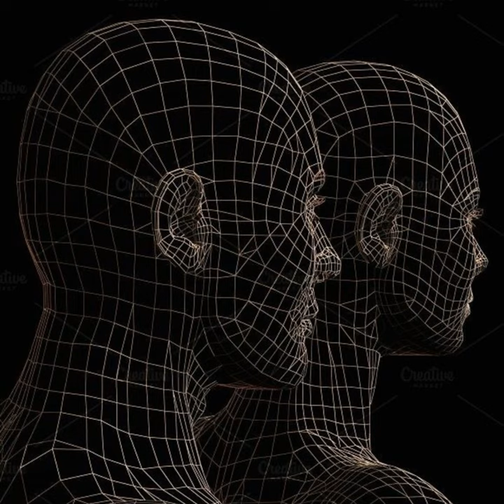CONNECTED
CONNECTED · Shalev